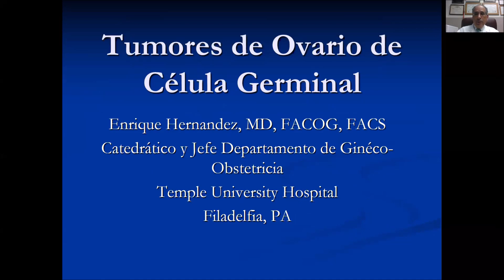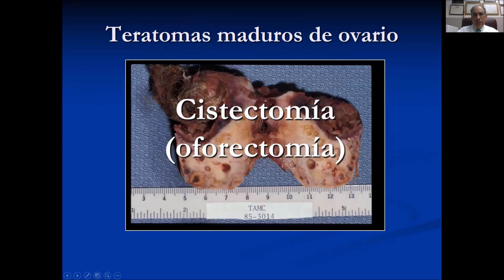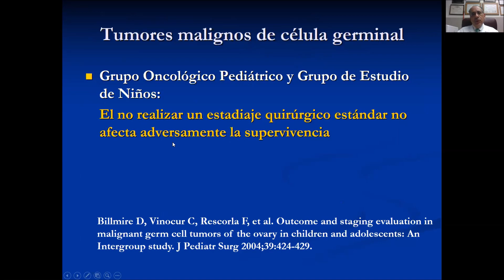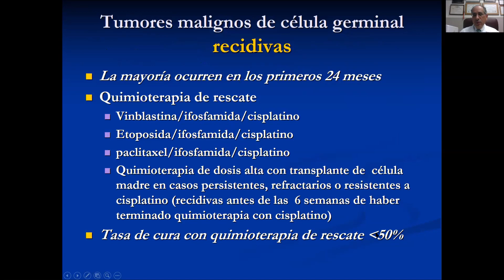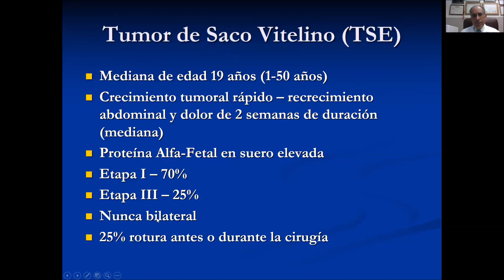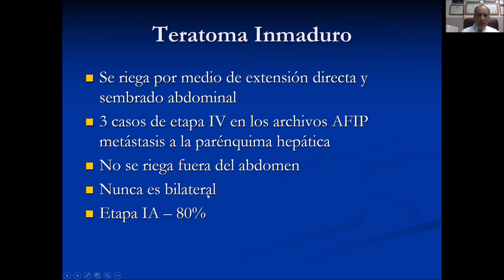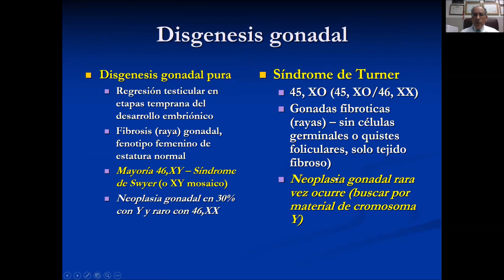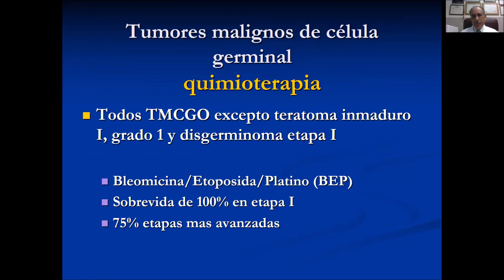GEM Session: Tumores De Ovario De Celular Germinal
Dr. Hernandez, from Temple University Hospital, discusses Tumores De Ovario De Celular Germinal during PIM's November GEM session!